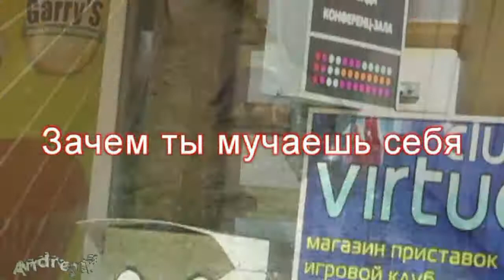Зачем ты мучаешь себя - авт. Андрей Новосёлов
Зачем ты мучаешь себя, да и меня тоже?...